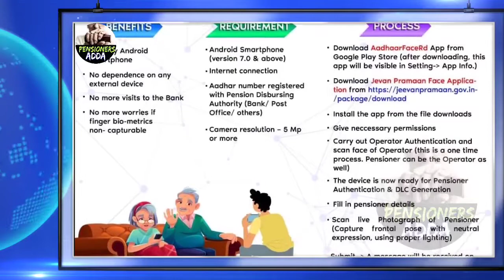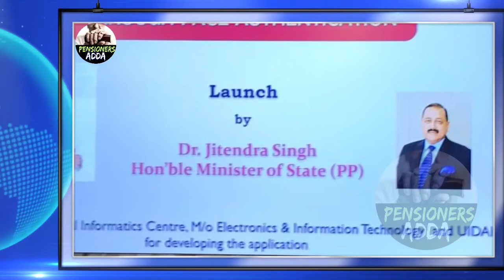Life Certificate : 'चेहरा देखकर' जमा हो जाएगा Life Certificate, पेंशनभोगियों के लिए नई सेवा शुरू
Pensioners' Life Certificate : लाइफ सर्टिफिकेट सबमिशन के लिए खास सुविधा शुरू.

पेंशनभोगियों के लिए हर साल जीवन प्रमाणपत्र (Life Certificate) जमा करने की प्रकिया को लगातार आसान बनाने की कोशिशें हो रही हैं. बुजुर्ग और रिटायर्ड लोगों को अपना पेंशन पाते रहने के लिए लाइफ सर्टिफिकेट अपने बैंक में जमा कराते रहना होता है. इसके लिए उन्हें बैंक के चक्कर लगाने पड़ते हैं. लेकिन उनके लिए चीजें आसान हो, इसके लिए पिछले कुछ वक्त में बहुत से बदलाव किए गए हैं. डिजिटल लाइफ सर्टिफिकेट जमा करने की सुविधा शुरू हुई है. वहीं, सरकारी बैंक स्टेट बैंक ऑफ इंडिया ने पिछले दिनों वीडियो कॉल की सुविधा के जरिए लाइफ सर्टिफिकेट जमा करने की सुविधा उपलब्ध कराई है. इसी क्रम में सरकार ने सोमवार को एक नया सिस्टम शुरू किया है.

सरकार ने पेंशनभोगियों के लिए ‘जीवन प्रमाणपत्र' के एक प्रमाण के रूप में चेहरा पहचानने वाली ‘विशिष्ट' तकनीक 'face recognition technology' पेश किया है. बता दें कि सभी पेंशनधारकों को साल के अंत में अपने जीवित होने का प्रमाणपत्र देना अनिवार्य होता है. इस प्रमाणपत्र के आधार पर ही उन्हें आगे पेंशन जारी रखी जाती है.